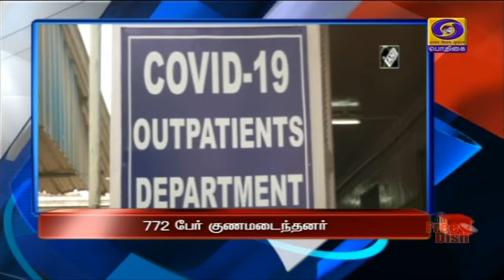பொதிகை இரவு 7.00 மணி தலைப்புச் செய்திகள் [19.01.2021]PodhigaiTamilNews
1)    பிரதமர் நரேந்திர மோதியுடன் முதலமைச்சர் எடப்பாடி பழனிசாமி சந்திப்பு -  தமிழகத்தில் செயல்படுத்தப்படவேண்டிய திட்டங்கள் குறித்து கோரிக்கை மனு அளித்ததாக முதலமைச்சர் பேட்டி

2)     கிராமப்புறங்களுக்கான பிரதமரின் வீட்டுவசதித் திட்டம் -  உத்தரபிரதேசத்தில் 6 லட்சம் பயனாளிகளுக்கு இரண்டாயிரத்து  691 கோடி ரூபாய் நிதியுதவியை நாளை விடுவிக்கிறார் பிரதமர் நரேந்திர மோதி

3)   நாடாளுமன்ற பட்ஜெட் கூட்டத்தொடர் வரும் 29-ஆம் தேதி தொடக்கம் - இரண்டு கட்டங்களாக கூட்டத்தொடர் நடைபெறும் - மக்களவைத் தலைவர் ஓம் பிர்லா பேட்டி

4)   வேளாண் சட்டங்கள் தொடர்பாக உச்சநீதிமன்றம் அமைத்த குழு விவசாயிகளுடன் பேச்சு நடத்துவது குறித்து ஆலோசனையை தொடங்கியது

5)  தமிழகத்தில் கொரோனா தொற்றிலிருந்து இன்று 772 பேர் குணமடைந்தனர் - புதிதாக 543 பேருக்கு பாதிப்பு

6)    ஆஸ்திரேலியாவுக்கு எதிரான டெஸ்ட் கிரிக்கெட் தொடரை கைப்பற்றியது இந்தியா  - குடியரசு தலைவர், பிரதமர் உள்ளிட்ட தலைவர்கள் வாழ்த்து.